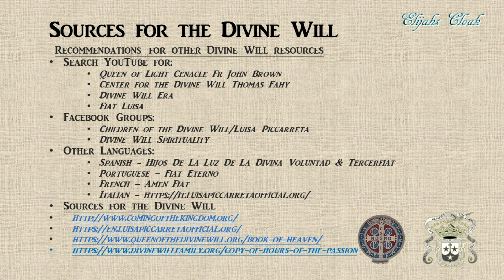Divine Will Prep - Keep Holy the Day of the Lord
First steps in the Divine Will - vetting ourselves against the 3rd Commandment to achieve Spiritual Growth
Credits: Music by the Poor Clares of Arundel